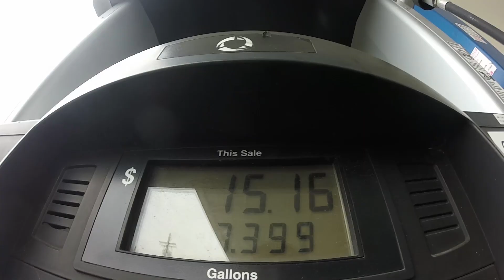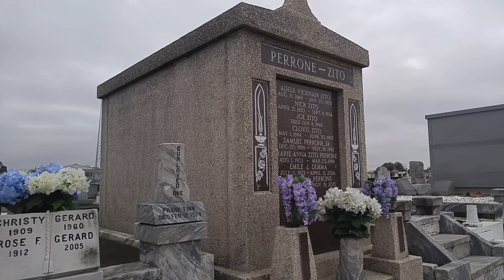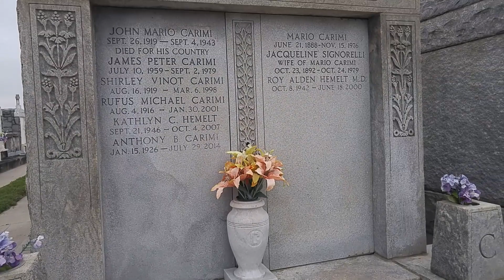Van Life New Orleans Cemetery Visit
Hey everyone! I'm Nate. I live the van life full time out of a custom Honda Element camper conversion. In this video I explore New Orleans and visit a local cemetery.

Enjoy my channel? Want to help contribute?